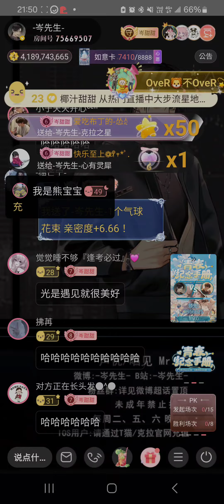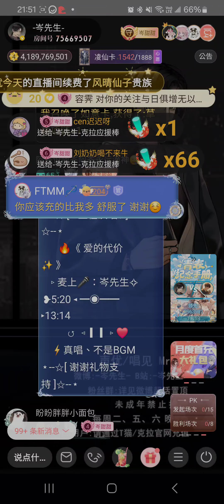岑先生-愛的代價(一小段/2024-0824)